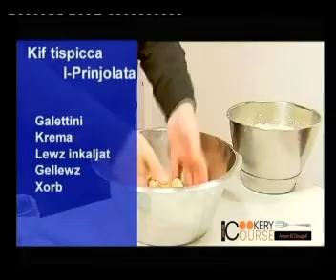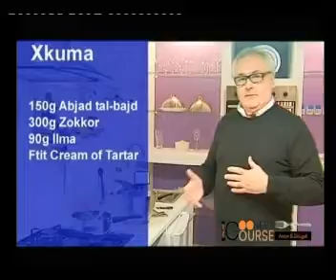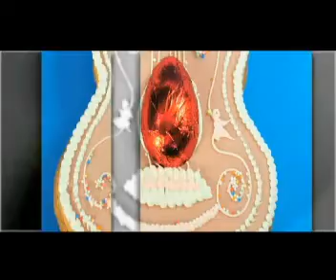Prinjolata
Ingredjenti

480g dqiq 'plain'
300g margarine
120g zokkor
2 bajdiet
essenza tal-vanilla
qoxra maħkuka ta' lummija